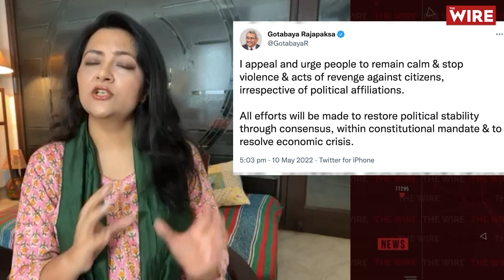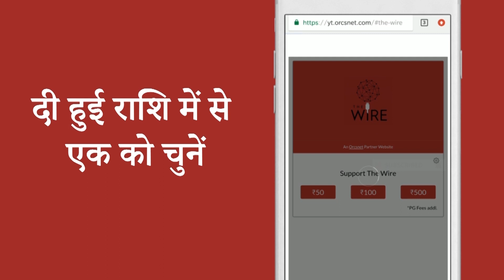The Fall of the House of Rajapaksa: How Unbridled Nepotism Let Sri Lanka Down